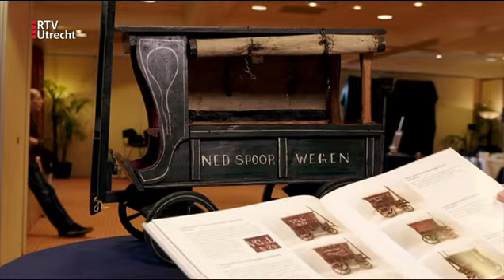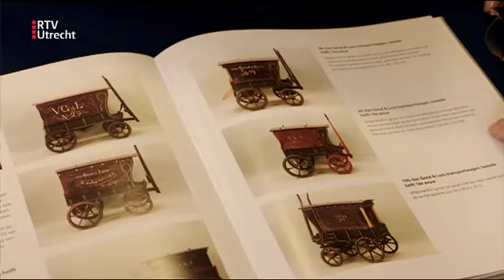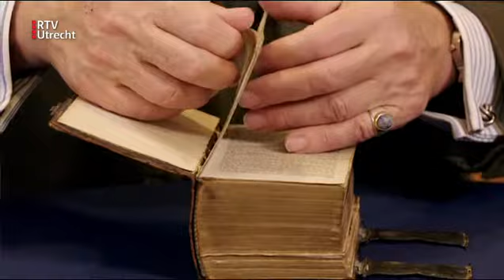De Utrechtse Schatkamer: Vanuit Zeist - wo 8 apr 2020, 12.25 uur [RTV Utrecht]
Presentatrice Margreet van Gils gaat met een team van taxateurs de provincie in op zoek naar kunstschatten. Herhaling van 2017 vanuit Zeist.